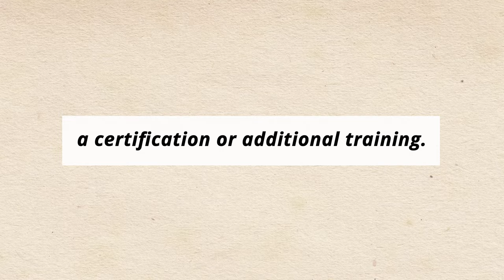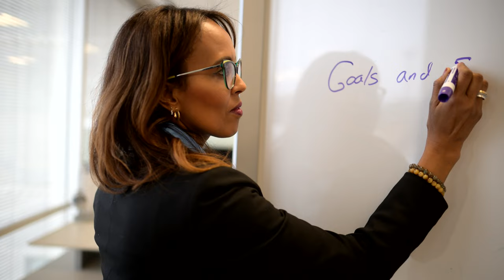Career Planning 101 from a Women in Tech Winner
Leila Barkhadle, a passionate career growth advocate and mentor, WIT winner, and Sr. Director of Security and Compliance at Equifax, draws from her unique personal experience to offer guidance on growing professionally and shaping a career plan.